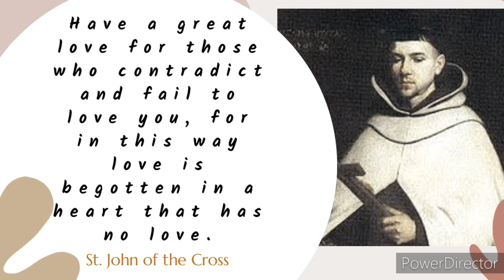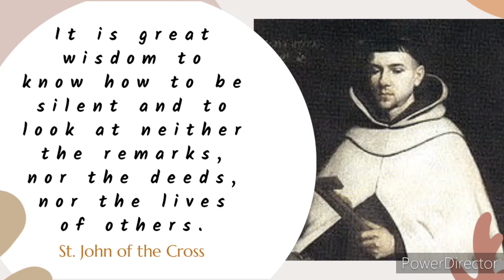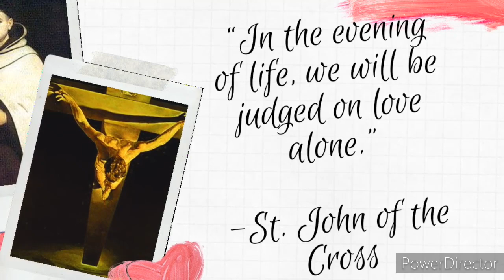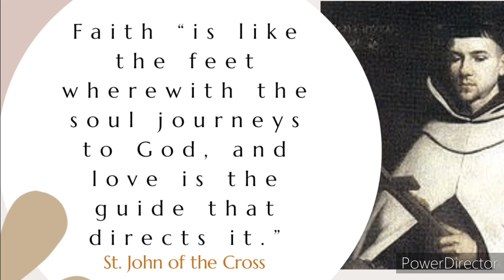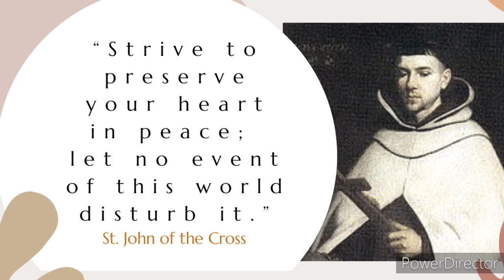St. John of the Cross famous quotes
John of the Cross (Spanish: Juan de la Cruz; 1542[1] – 14 December 1591), Carmelite friar and priest of converso origin, is a major figure of the Spanish Counter-Reformation, a mystic and Roman Catholic saint. He is one of thirty-six Doctors of the Church.
John of the Cross is known especially for his writings. He was mentored by and corresponded with the older Carmelite, Teresa of Ávila. Both his poetry and his studies on the development of the soul are considered the summit of mystical Spanish literature and among the greatest works of all Spanish literature. He was canonized and declared Doctor of the Church by Pope Benedict XIII in 1726. He is regarded as the "Mystical Doctor" by the Church.John of the Cross is known especially for his writings. He was mentored by and corresponded with the older Carmelite, Teresa of Ávila. Both his poetry and his studies on the development of the soul are considered the summit of mystical Spanish literature and among the greatest works of all Spanish literature. He was canonized and declared Doctor of the Church by Pope Benedict XIII in 1726. He is regarded as the "Mystical Doctor" by the Church.